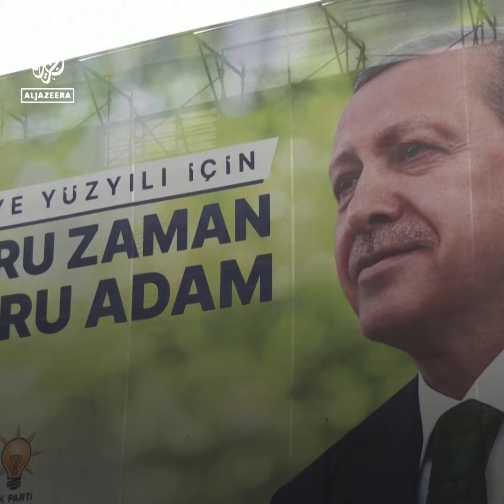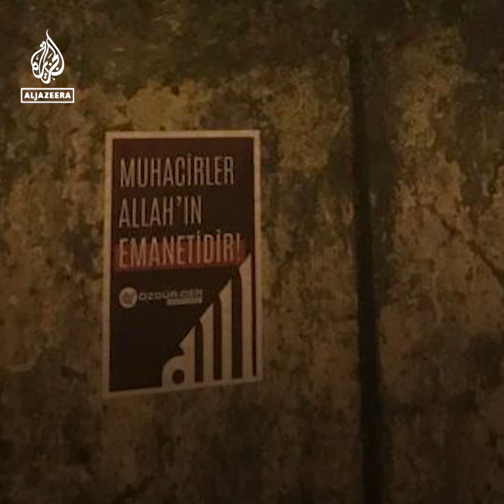Turkey’s opposition bets on anti-Syrian refugee campaign | Al Jazeera Newsfeed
Turkey’s opposition candidate Kemal Kilicdaroglu has made a key pledge to send refugees back to their country “as soon as” he gets into power, hoping targeting Syrian refugees could make him president after this week’s run-off vote.